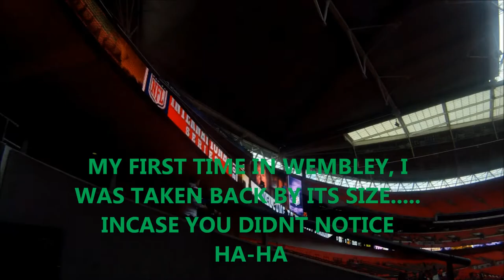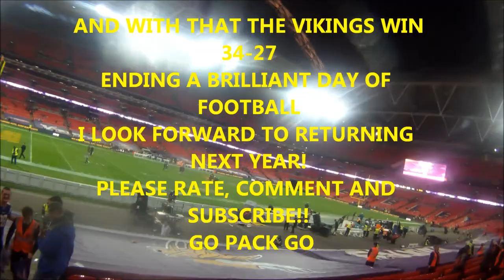NFL International Series 2013 GameDay Highlights 1080p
What a weekend, thats all I can say. Me and a mate made the long journey to London to enjoy a weekend of football! We headed down to Regent Street on Saturday to join in the street party which had been put on by the NFL UK giving us all a chance to see big names such as Adrian Peterson and Jared Alan who made apearances on the stage as well as the Vikings Cheerleaders and the Skol drumline!

But nothing can beat game day can it? As we stumbled out of Wembley Park station we were greeted by an amazing spectical of a stunning Wembley basking in the sun as well as 80 thousand NFL enthusiasts supporting all 32 teams!
In the 6 hour build up to kickoff there were numerous attractions and things to see accross the area such as the Viking Cheerleaders, live music, hands on football stalls, a massive variety of American Food and Drink, a stupendouse sized NFL store and one of the most important features THE VINCE LOMBARDI TROPHY!
Once the gates were open I was taken back by the sheer size of the stadium, and once the stands began to fill the noise level just grew and grew adding to the atmosphere as the players donned thier pads and began training. Tinnie Tempa provided a pre game show before the action kicked of as the two 0-3 teams tried to win thier first game of the 2013 season. The Vikings initially flew away with the game always keeping a ten point buffer between and the Steelers. But in the closing drive of the game the Steelers had the chance to send the game into overtime, but fumbled the ball allowing the Vikings to take a knee and win the game 34-27.
The Vikings definitly had a home field advantage with most of the crowd not holding a Terrible Towl waving thier purple flags and trying thier hardest to put the Steeler offence off every time the began a drive which all added to the fiercy competitive game!

I would definitly recomend the international series games to any avid fan or just people wanting to learn more about the sport its worth every penny!